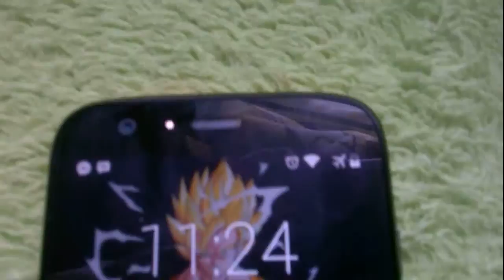Test Funcionamiento UPS AVTEK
Test  de Funcionamiento UPS AVTEK Grabado con Lumia 635